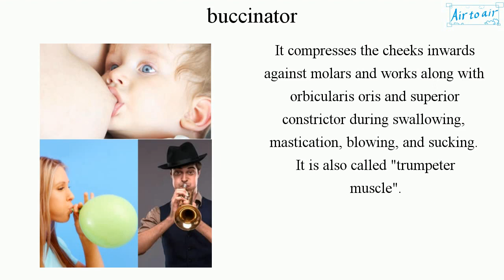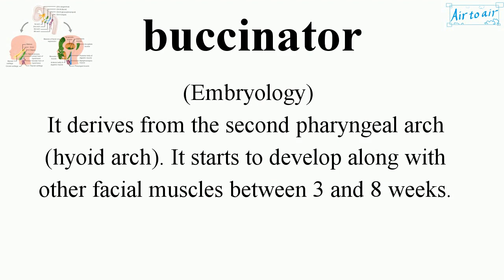buccinator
A thin quadrilateral muscle occupying the interval between the maxilla and mandible at the side of the face. It forms the anterior part of the cheek or the lateral wall of the oral cavity.

It compresses the cheeks inwards against molars and works along with orbicularis oris and superior constrictor during swallowing, mastication, blowing, and sucking. It is also called "trumpeter muscle".

(Embryology)
It derives from the second pharyngeal arch (hyoid arch). It starts to develop along with other facial muscles between 3 and 8 weeks.

(Blood supply)
• posterosuperior alveolar artery, a branch of the maxillary artery
• buccal artery, a branch of the maxillary artery
• anterior, inferior, and posterior buccal branch of the facial artery
These arteries form extensive anastomotic vascular plexus on the lateral surface and within its fibers of the muscle.

(Venous drainage)
• pterygoid venous plexus
• internal maxillary vein

(Innervation)
• Sensory innervation: Buccal branch of the mandibular part of the trigeminal nerve (cranial nerve V3).
• Motor innervation: Buccal branch of the facial nerve (cranial nerve VII)